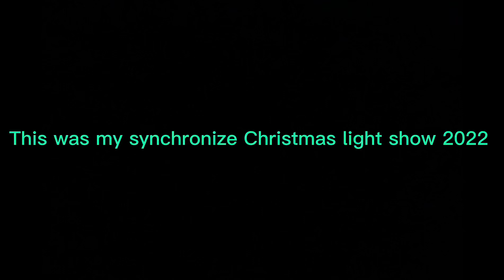Synchronized Christmas light show Trans Siberian Orchestra 2022